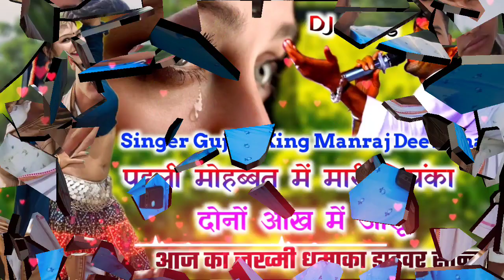Manraj Deewana New Remix Song 2021~पहली मोहब्बत में मारी प्रियंका दोनों आंख में आंसू !! ड्राइवर गाना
यह दर्द भरा धमाका

2020... 💔Jakhmi Dj Love Song💔__सिंगर मनराज दिवाना ~ BL MUSIC RAJASTHAN
2020 New Letest Dj Song
🔹Song :- पहली मोहब्बत में मारी प्रियंका दोनों आंख में आंसू
🔹Company :- BL MUSIC
🔹Produsar :- Bheru Gujjar
🔹copyright :- BL MUSIC
🔹 BHERU GUJJAR GOPALPURA.
चेतावनी - BL MUSIC RAJASTHAN... के सोंग हमारे चैनल पर चढे़ हुये गाने किसी ओर YouTube चैनल पर पाये गये तो कानूनी कार्यवाही की जायेगी
Thank,s all Bro

विषेश सहयोग
Bheru Gujjar Gopalpura,
Dil Khush Gurjar,
Hemraj gurjar Gopalpura,
Dev music Lawader, Dev DJ asind,
 गुर्जर गेंग देव सेना & अॉल भाई लोग
BL_MUSIC_RAJASTHAN...

2020_jakhmi_Song

_____Tags____..
Manraj Deewana,
Manraj Deewana ,
मनराज दिवाना,
Manraj Deewana New Song Manraj,
Manraj Deewana,